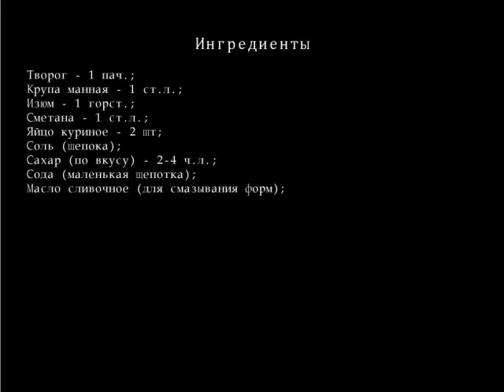Творожное суфле с изюмом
Сладкое, нежное творожное суфле с изюмом- отличный вариант для воскресного завтрака или  детского полдника.
Ингредиенты для Творожное суфле с изюмом
    Творога — 1 пач.;
    Крупы манной — 1 ст.л.;
    Изюм — 1 горст.;
    Сметаны — 1 ст.л.;
    Яйцо куриное — 2 шт;
    соли  (щепока)  ;
    Сахара (по вкусу)  — 2-4 ч.л.;
    Соды  (маленькая щепотка)  ;
    масла сливочного  (для смазывания форм)  ;
Творожное суфле с изюмом рецепт